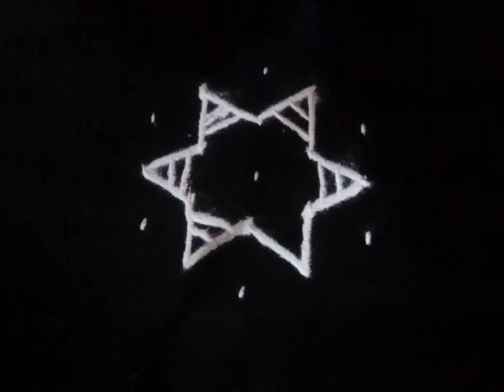🌺🌹 அழகிய குட்டி கோலங்கள் 🌺🌹 Easy muggulu 🌺 Easy rangoli 🌺